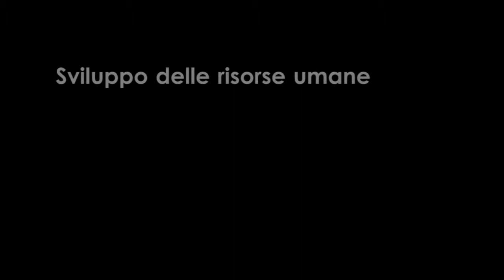Sviluppo delle risorse umane, knowledge management e innovazione d'impresa - Università di Macerata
La Facoltà di Scienze della Formazione dell'Università degli Studi di Macerata attiva nell'A.A. 2011/2012 la terza edizione del Master di primo livello in "Sviluppo delle risorse umane, knowledge management e innovazione d'impresa", di durata annuale, con percorso formativo di 60 crediti, pari a 1500 ore di impegno complessivo.

Song by:
Brad Sucks
Overreacting